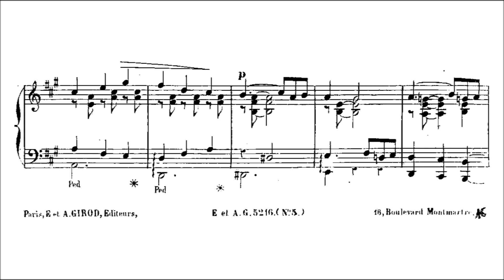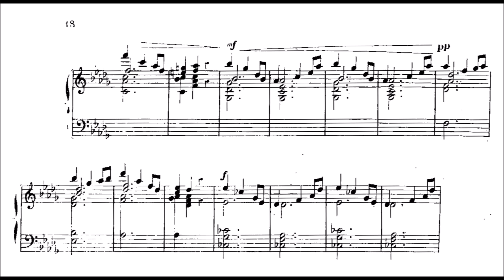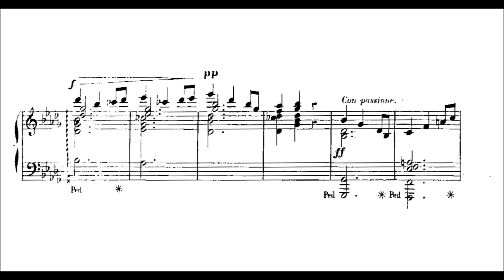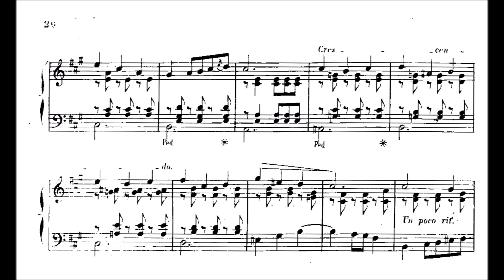Alexis-Henri Fissot - Second Nocturne, Op.2/5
Here is another piece by Fissot which I played, to give a small insight into his compositions.